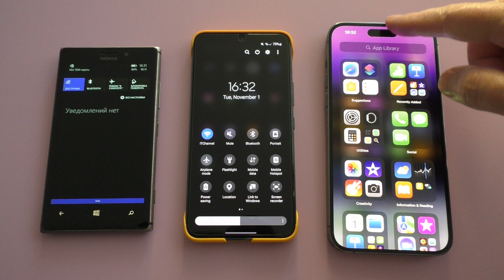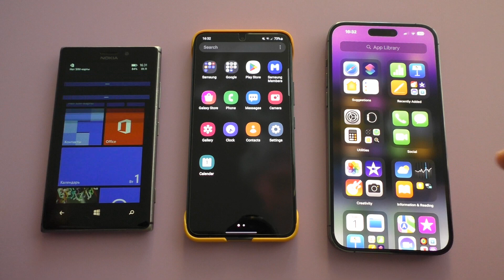Windows vs Android vs iOS Boot animation